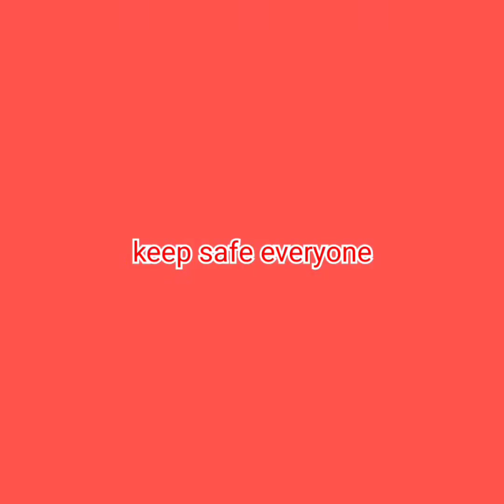good vibes lng😁(Ganda ng Gising)